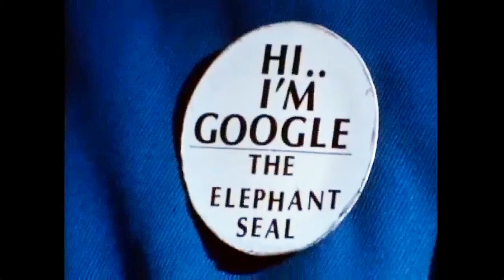NFL Dance Apocalyptic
Track: Dance Apocalyptic
Artist: Janelle Monae
Footage: Various football footage
Video: Shon Reed